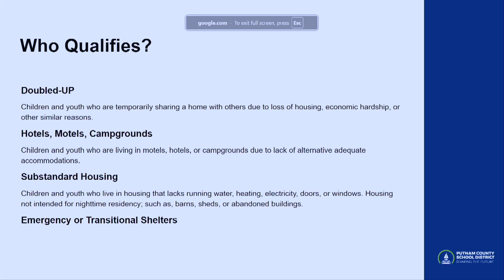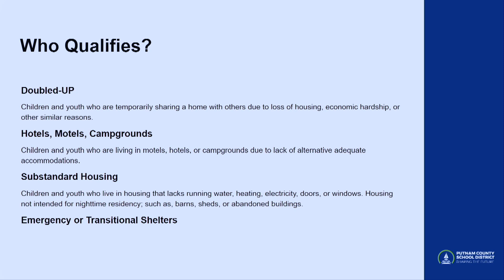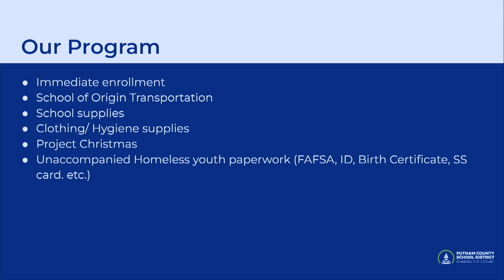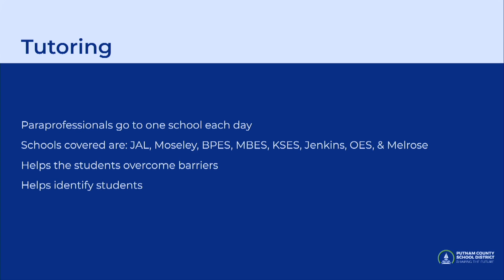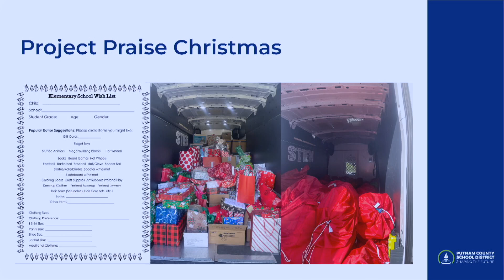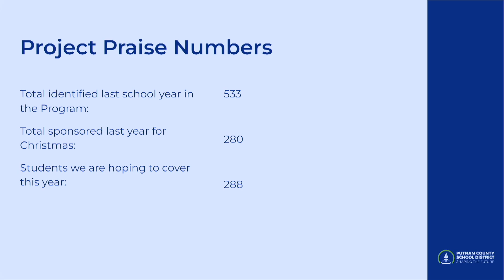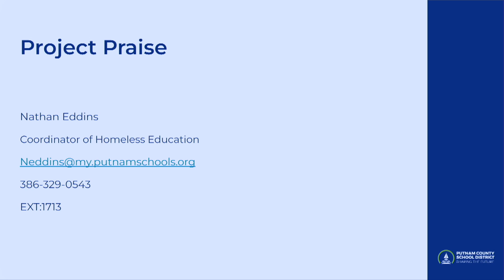School Board Meeting- 10-15-24